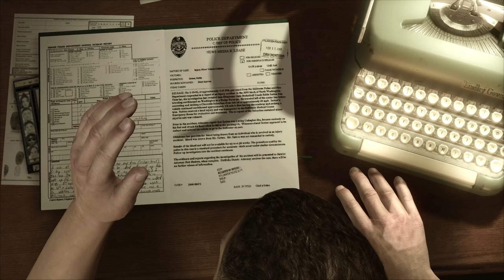HEAVY RAIN | Part 17. A Visitor. Kramer's Party.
HEAVY RAIN PC Playthrough
Part 17. A Visitor. Kramer's Party
No Commentary
PC Gameplay

About the Game:
Heavy Rain is a 2010 interactive drama action-adventure video game developed by Quantic Dream and published by Sony Computer Entertainment. The game features four protagonists involved with the mystery of the Origami Killer, a serial murderer who uses extended periods of rainfall to drown his victims. The player interacts with the game by performing actions highlighted on screen related to motions on the controller, and in some cases, performing a series of quick time events. The player's decisions and actions during the game affect the narrative. The game was released for PlayStation 3 in February 2010, PlayStation 4 in 2016, and Microsoft Windows in 2019. Heavy Rain was a critical and commercial success, winning three BAFTA awards and selling over five million copies. The game received praise for its emotional impact, visuals, writing, controls, voice acting, and music; critics conversely faulted the controls, voice acting, and plot inconsistencies.

The day after celebrating his son Jason's tenth birthday, Ethan Mars (Pascal Langdale) and his family go shopping. Jason and Ethan are hit by a car; Jason dies, and Ethan falls into a six-month coma. After he wakes from the coma, Ethan, blaming himself for Jason's death, divorces his wife Grace and moves into a small suburban house while experiencing mental trauma and blackouts. Two years later, while at the park with his other son Shaun, Ethan blacks out. When he wakes up, he discovers that Shaun has been kidnapped by the "Origami Killer", a serial killer whose modus operandi consists of abducting young boys during the fall season, drowning them in rainwater, and leaving an orchid on their chests and an origami figure nearby. Norman Jayden (Leon Ockenden), an FBI profiler struggling with addiction to a drug called Triptocaine, investigates the death of another Origami victim and concludes that he died the same day as a violent rainstorm, which flooded the cell where he was kept. Based on weather patterns, he estimates that Shaun has only three days to live.